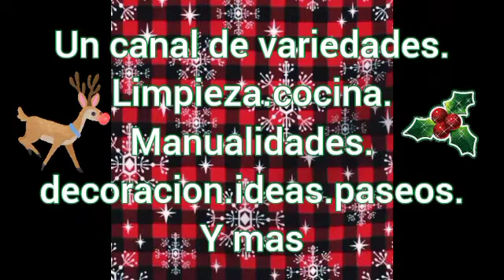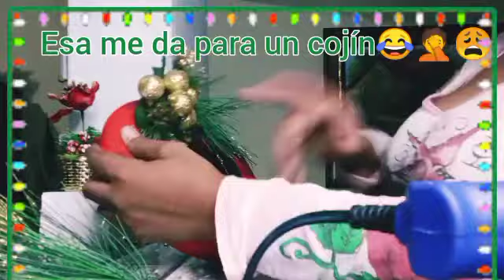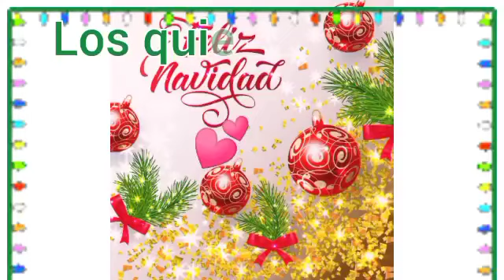4 IDEAS. NAVIDAD2022. MANUALIDADES ECONOMICAS PARA TU HOGAR